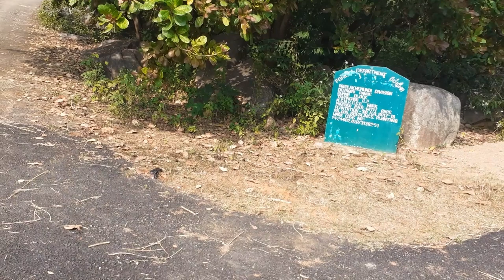ప్రమాద కరమైన రోడ్ లు | ప్రకృతి తో ప్రయాణం చాలా అద్భుతః గ ఉంది | Be Care Full While Ride On Road